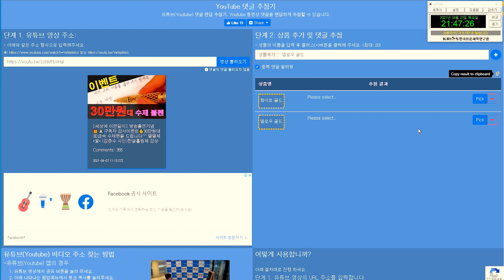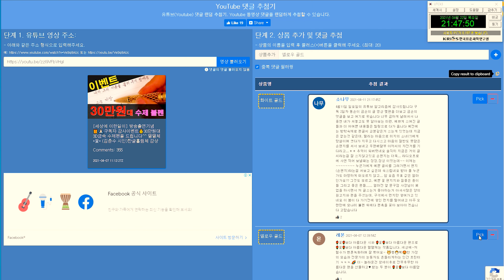♬축하드립니다!!!^^ 3D펜 구독자 이벤트 옐로우골드 1명/ 화이트골드 1명 [당첨자 발표]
안녕하세요 맬맬책이랑입니다^^
이벤 3D펜 이벤트에 너무 많은 분들께서 이벤트 응모에 참여해주셔서...
생각보다 경쟁률이 치열했던 이벤트가 되었습니다~! ㅠㅜ^^
당첨 되신 분들은 너무 축하드리구요!!💖💖💖
항상 이벤트 응모해주시는 분들은 많으신데,,, 당첨자 분들은 적으셔서
이벤트 추첨 끝나고나면 기쁨보다 아쉬움이 많이 남습니다~~~

다음 기회에 좀더 멋진 이벤트 준비해드릴 수 있도록 노력하겠습니다!!!^^
항상 함께 해주시고 응원해주셔서 정말 감사합니다~~❤👍

■3D펜 이벤트 당첨결과 발표■
☞3D 화이트골드 펜 : 소 나 무님
☞3D 옐로우골드 펜 : 레 몬님          축하축하!!!드립니다❤❤❤
다음 주까진 배송받으실 수 있도록 보내드리겠습니다!!^^